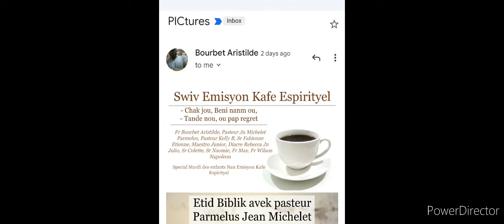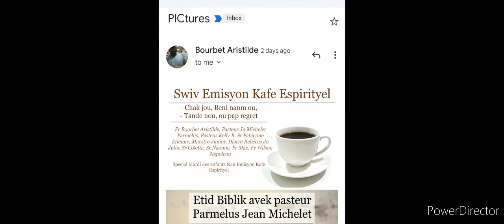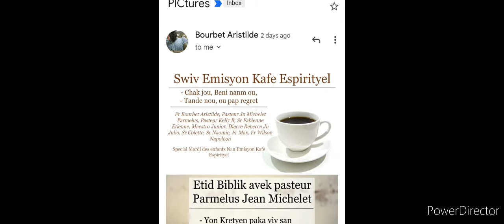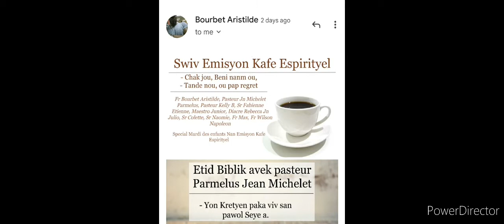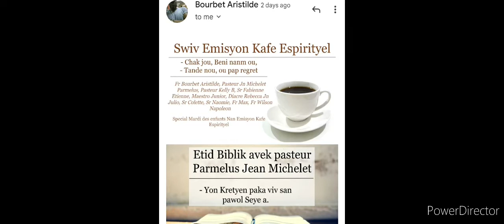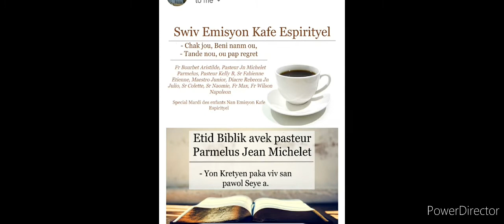July 20, 2022